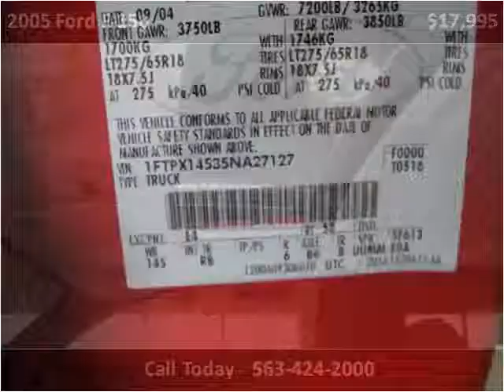2005 Ford F-150 Used Cars De Witt IA